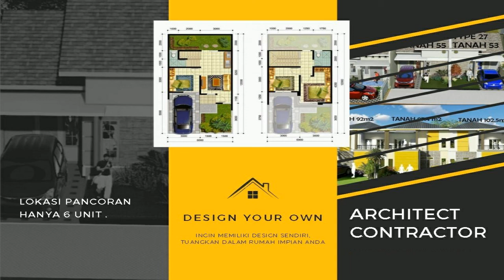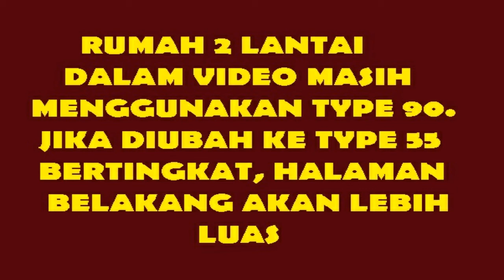cluster terjangkau kualitas premium pancoran mas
type rumah 25, type rumah 36, type rumah 55 bertingkat atau type 90 bertingkat

beli rumah dalam cluster atau beli kavling saja
Jumlah terbatas